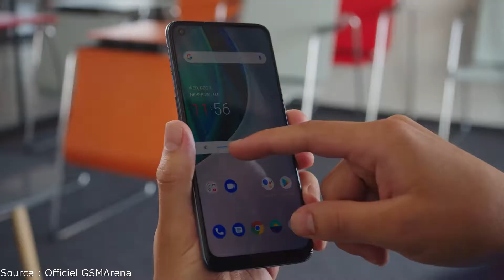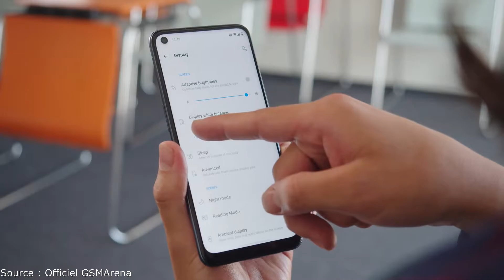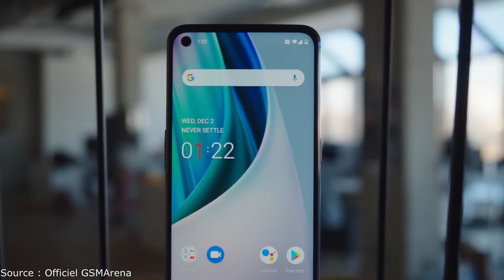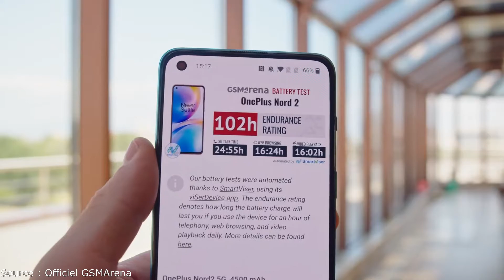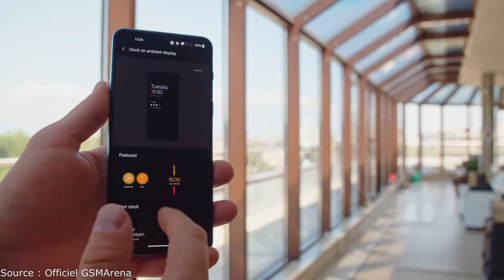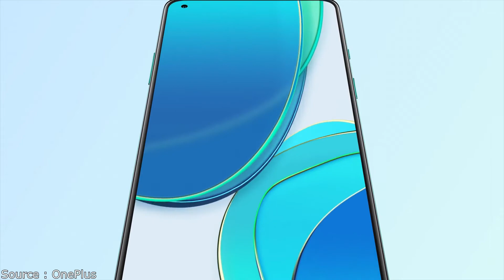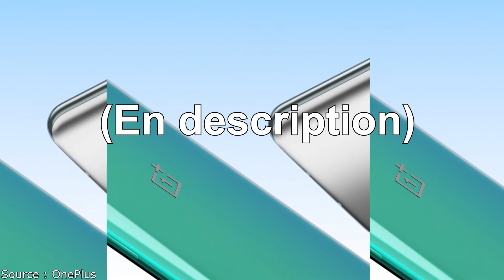TOP 3 : LES SMARTPHONES ONE PLUS (-500€)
👌🏼 Tout les liens des produits présentés ici 👇:
► OnePlus Nord N10 5G
► OnePlus Nord 2 5G
► OnePlus 8T

Musique utilisés :
- nightcoredartokki-galaxy-trip
- pikuseru-bubble-tea
- justhea-beautiful-day-max-music-no-copyright
- mihony-candy-space

Chapitres :
- 00:00 intro
- 00:29 OnePlus Nord N10 5G
- 03:48 OnePlus Nord 2 5G
- 06:15 OnePlus 8T
- 10:08 Outro